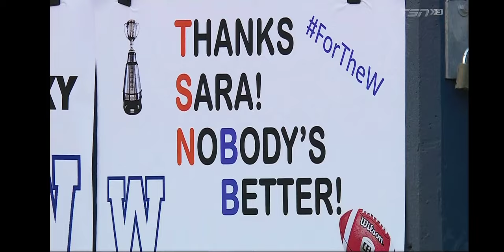Last 3 minutes of the Banjo bowl. Winnipeg vs Saskatchewan.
Last 3 minutes of the banjo bowl. Winnipeg Blue Bombers vs Saskatchewan Roughriders
LETS GOOOOOO MANITOBA